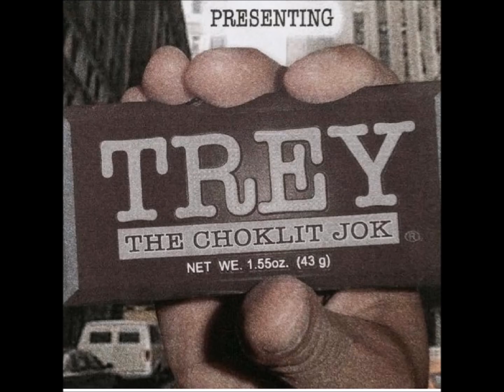Cardi B. Double Standard? Jussie Smollett's charges dropped!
Cardi B went on Instagram live and talked about how she used to drug men and then rob them. now if this was a guy who came out and said this, the world would be over!

(Bill Cosby)

Jussie Smollett's charges were dropped by the Cook County States Attorney in Chicago.

All 16 felony charges against Jussie Smollett have been dropped, but the weird thing is the state's attorney recused her self from the initial investigation. Then it comes out that she’s cool with his family and then his charges dropped? Hmmm..

The queen bee (Lil Kim) releases her first album in over 15 years!

[Video Description]